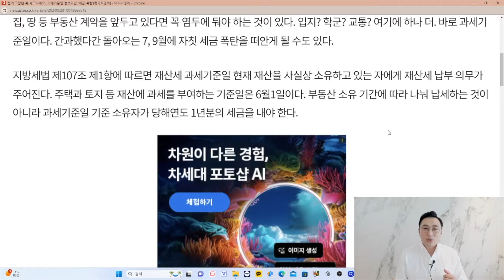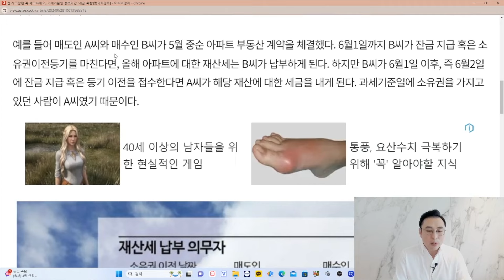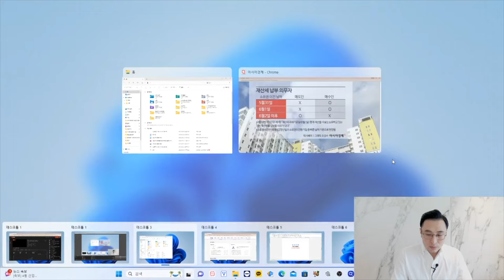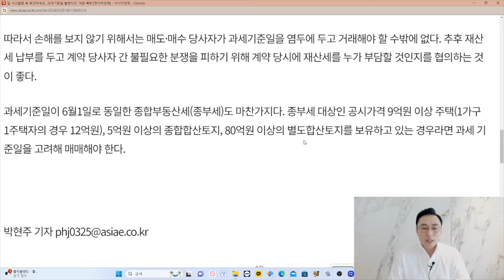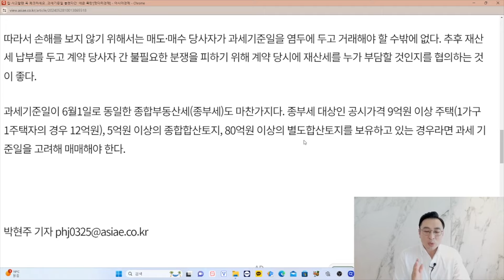집 사고 팔 때 주의하세요~ 모르고 하면 세금 폭탄 - 2245회 [교육문의 010-5670-7937]